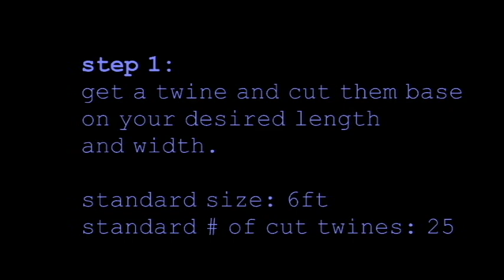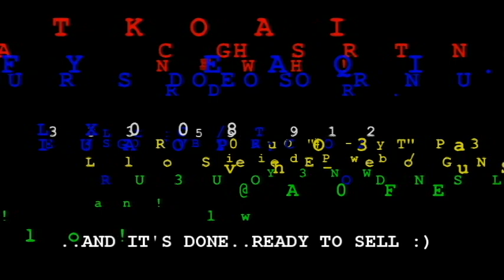PILAR HIDALGO LIM DUYAN LIVELIHOOD troop #330 GSP New Cebu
This video is all about the process of making duyan extra specially made by our Girl Scouts from New Cebu Elementary School, Lambayong District 3, Lambayong Sultan Kudarat- livelihood entry for PILAR HIDALGO LIM TROOP ACHIEVEMENT AWARD. Hope you like it..for orders and queries visit our FB page @PILARHIDALGOLIMduyanlivelihood